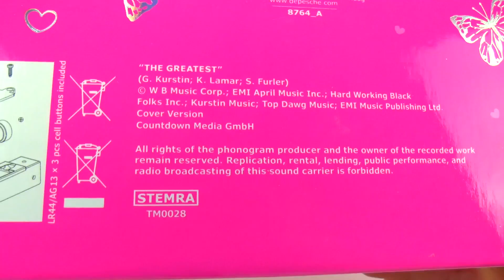Caixa infantil com senha da TOPMODEL | Porta Jóias criança para anéis, colares, pulseiras, etc